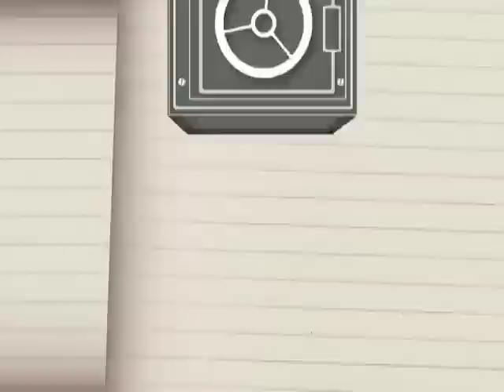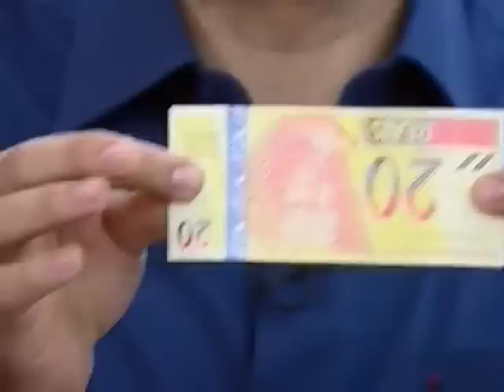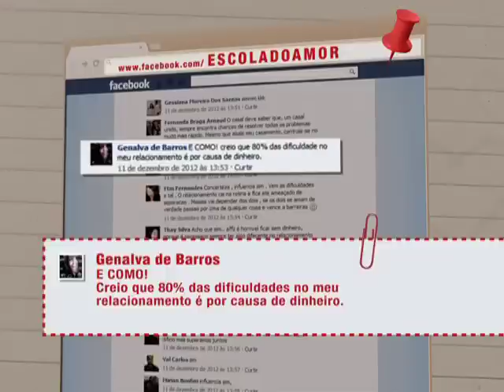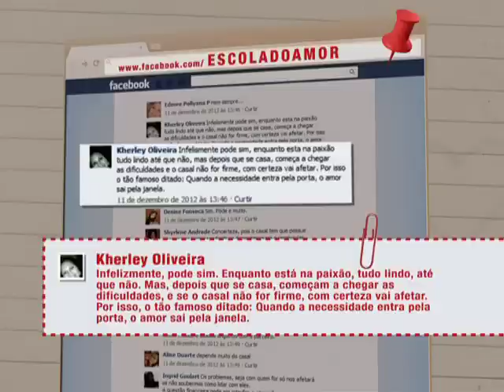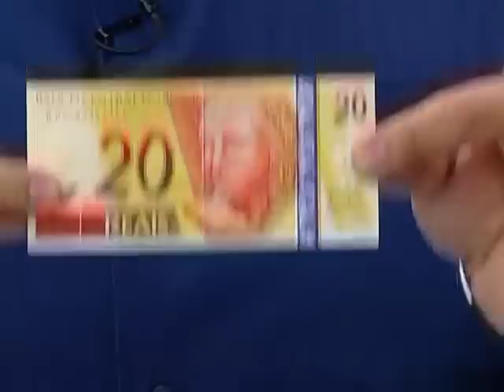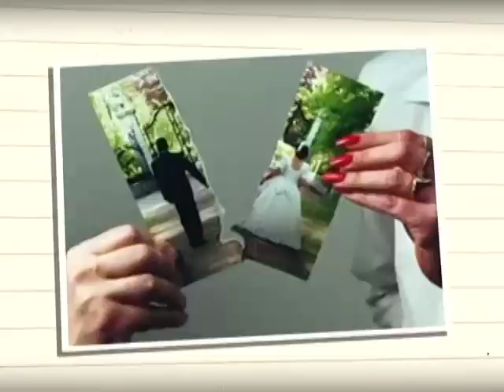The Love School Record (200) - Dinheiro, tem afetado o seu relacionamento?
The Love School (Escola do Amor) é um programa dedicado a pessoas que querem aprender como ser feliz no relacionamento. Assista de 2ª a sexta 11h e aos sábados 12h.

Este programa foi ao ar no dia 12/01/13 -- Dinheiro, tem afetado o seu relacionamento?

Você sabe lidar com o dinheiro no seu relacionamento?

Laboratório: Eliete e Rogério.
Ele que ficou solteiro até os 47 anos, se vê um pouco perdido diante da responsabilidade de um relacionamento. Já Eliete, pede para participar mais da vida dele e reclama que ele é muito mais atencioso com outras mulheres do que com ela.